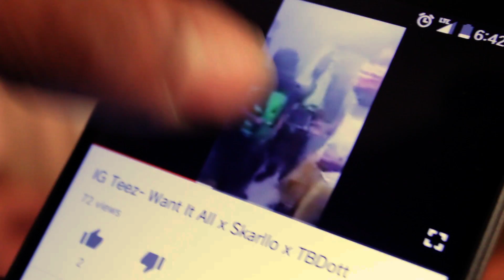Want It All- IG Teez x Skarllo x TBDott (Official Music video) |Shot by @OfficialLvTheCameraman )